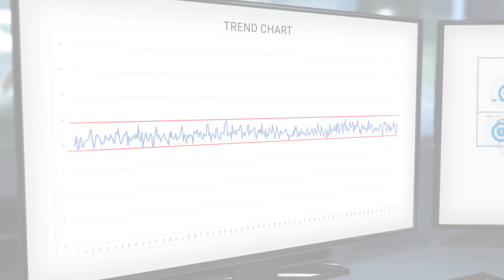MATRIX F II: the new Process FT-NIR Spectrometer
Today many manufacturers are striving not only to produce the highest quality final product but also to improve manufacturing efficiency by taking analysis technology from the laboratory and applying it in their plants. By gaining tighter control over the manufacturing process, it is possible to optimize the use of materials and reduce or eliminate the production of off-specification material, thus avoiding reprocessing or disposal costs.

The advantages of real time, on-line FT-NIR analysis have been well established. However, conventional spectrometers can only be installed close to the process that they are monitoring, which makes the analyzer be exposed to a hostile environment, like drastic temperature changes and exposure to dust and dirt. Furthermore, the instrument needs to be positioned in hard-to-access and often Ex-protected area.

By using fiber optics technology, the difficult to reach measurement points can be accessed by industry hardened fiber optic probes, while the MATRIX-F II is positioned, e.g. in an analysis house. Bruker Optics offers complete solutions for various on-line analysis tasks.

Common process control applications include direct monitoring of chemical reactions and quality of intermediate and final products:

- Direct measurement in process reactors or pipelines, over webs or conveyor belts.
- Remote measurements over long distances.
- Improved process understanding and control.

The MATRIX-F II tool for determination of homogeneity of blending processes, concentrations of constituent chemicals and state of polymerization processes in various industries.